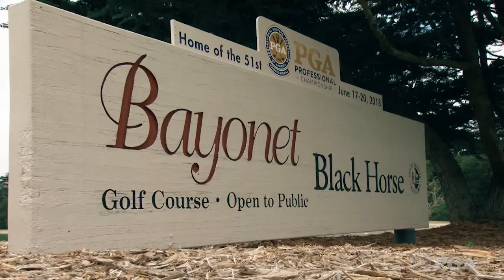The Best Shots from the Final Round | 2018 PGA Professional Championship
Watch all the highlights of the best shots, and relive the drama of the final round of the 2018 PGA Professional Championship, where 20 PGA Professionals punched a ticket to the final major of the season, the 100th PGA Championship at Bellerive in August.